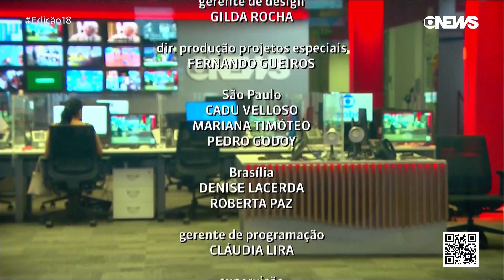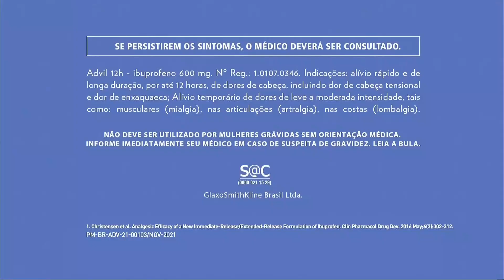Encerramento do "Jornal Globo News - Edição das 18h" com César Tralli - 14/12/2021